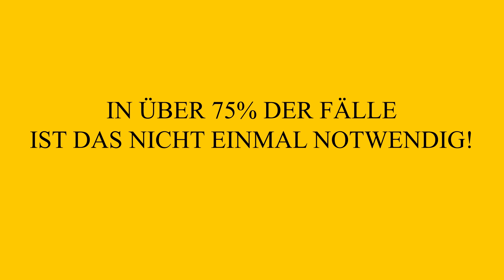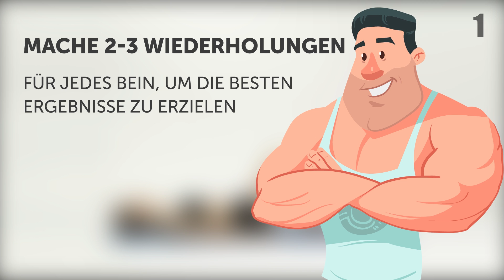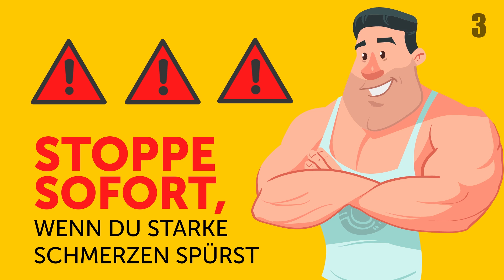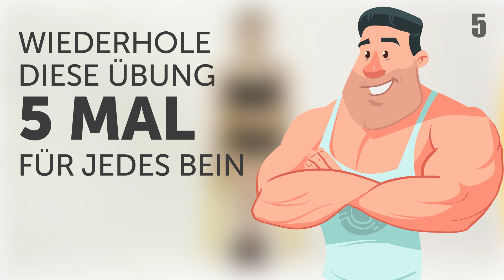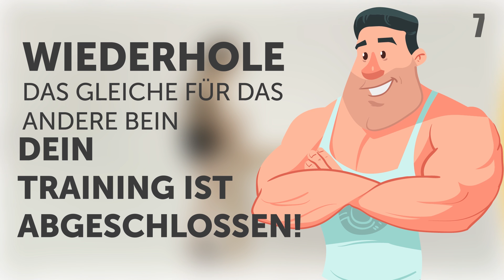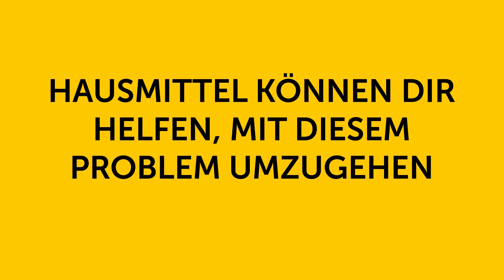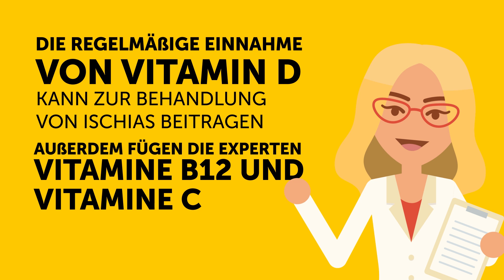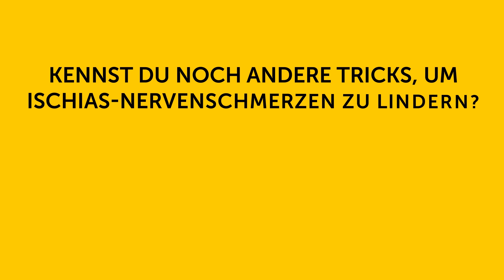7 Übungen um Nervenschmerzen in Minuten zu Lindern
Leidest du an Ischias-Beschwerden? Ischias-Nervenschmerzen – ein schießender Schmerz, der in deinen unteren Rücken, Po, Hüften und Beinen auftreten kann. Es ist ein echter Alptraum für diejenigen, die darunter leiden, und viele sind bereit, sich einer invasiven Operation zu unterziehen, um es loszuwerden. Das in über 75% der Fälle ist das nicht einmal notwendig! Eine der effektivsten Methoden zur Bekämpfung von Ischias-Schmerzen sind regelmäßige therapeutische Übungen.
Du kannst eine Yogamatte verwenden oder einfach eine Decke auf eine flache Oberfläche legen. Vergiss nicht, alle Fenster und Türen zu schließen, damit es keinen Luftzug gibt, und versichere dich, dass es im Raum nicht zu kalt ist!

ZEITMARKEN:
Übung #1 1:12
Übung #2 2:06
Übung #3 2:33
Übung #4 3:32
Übung #5 4:41
Übung #6 5:18
Übung #7 6:01
Andere hilfreiche Tipps 6:38

ZUSAMMENFASSUNG:
- #1. Die „Nadelöhr-Haltung“ ist eine der effektivsten Übungen, die du zur Linderung von Ischias-Nervenschmerzen tun kannst. Mache für jedes Bein 2-3 Wiederholungen, um die besten Ergebnisse zu erzielen.
- #2. Für diese Übung bleibst du mit gebeugten Knien auf dem Rücken. Aber lege deine Arme dieses Mal neben deinem Körper. Hebe nun deine Beine ein wenig vom Boden. Hebe und senke sie 5 Mal.
- #3. Für die letzte Bodenübung brauchst du einen Tennisball. Lege dich auf ihn, sodass er direkt unter einem Gesäß positioniert ist. Bewege dich dann vorsichtig, um den wunden Punkt zu finden.
- #4. Diese erste Übung ist eigentlich eine Yoga-Pose! Sie heißt "Halber Drehsitz" und ist bekannt dafür, nicht nur Ischias zu lindern, sondern auch die Wirbelsäule zu aktivieren, die Leber- und Nierenarbeit anzuregen und deinen Muskeln eine gute Dehnung zu geben.
- #5. Die zweite und letzte Übung dieses Sets ist viel einfacher. Setz dich auf einen Stuhl und lege deinen linken Knöchel auf dein rechtes Knie. Lehne dich dann vorsichtig nach vorne und halte den Rücken gerade.
- #6. Um unsere erste Stehübung auszuführen, musst du einen Fuß auf eine erhöhte Oberfläche stellen, wie z.B. einen Stuhl oder einen Tisch, während du Bein und Zehen gerade hältst. Dehne dich in dieser Position so nahe wie möglich zu diesem Bein, bis du einen deutlichen Widerstand in deinem Oberschenkel spürst.
- #7. Um das Training zu beenden und die Ischias-Schmerzen zu lindern, beuge das linke Bein und lege es erneut auf eine erhöhte Oberfläche. Mach mit dem rechten Fuß einen kleinen Schritt zurück und dehne dich so nahe wie möglich zum linken Bein.

- Auch Hausmittel können dir helfen, mit diesem Problem umzugehen. Eine der Möglichkeiten ist die Verwendung ätherischer Öle, wie Ingweröl oder Pfefferminzöl.
- Auch deine Ernährung spielt hier eine größere Rolle, als du vielleicht denkst! Eine von italienischen Forschern durchgeführte Studie bestätigte, dass die regelmäßige Einnahme von Vitamin D zur Behandlung von Ischias beitragen kann.
- Versuche auf deine Haltung achten, da diese den Ischiasnerv beeinträchtigen oder zerstören kann. Eine weitere wichtige Sache ist, das Heben von wirklich schweren Gegenständen zu vermeiden und nicht zu oft hohe Absätze zu tragen.